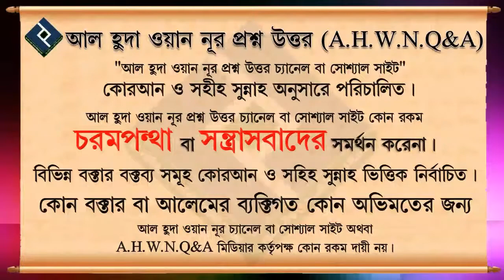কোরবানি করা সুন্নাত,ওয়াজিব, নাকি ফরজ ᴴᴰ┇শায়েখ সাইফুল্লাহ আল মামুন মাদানী